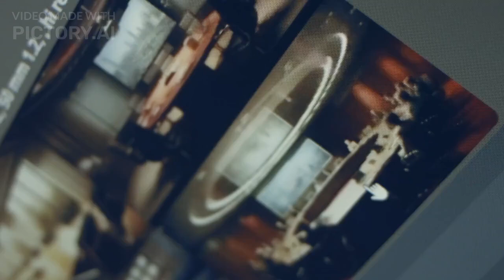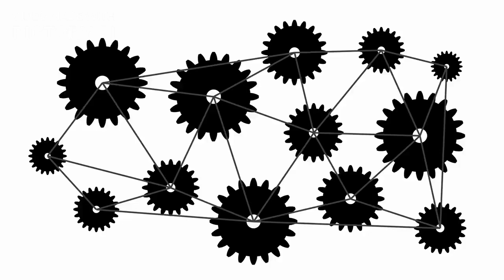La IA nos va a cambiar la vida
Vídeo de ejemplo elaborado partiendo solo de la pauta "La IA nos va a cambiar la vida (orientada a jóvenes)", con ChatGPT (para la letra), suno (para la música) y pictory (para la composición del vídeo final).

Lo he querido dejar sin retocar para que se vea el proceso con la mínima intervención posible. Pero es bueno valorar qué importante es la intervención humana para que el resultado sea mejor y más responsable. Por ejemplo el verso del estribillo "Con la IA al mando", algo que precisamente hay que evitar que pase. Así que es un buen ejercicio para reflexionar sobre cómo pilotar el proceso y evitar que "dejemos a la IA al mando".